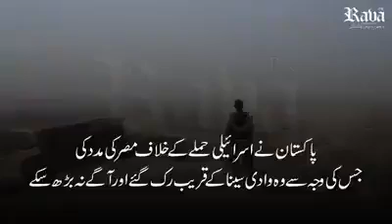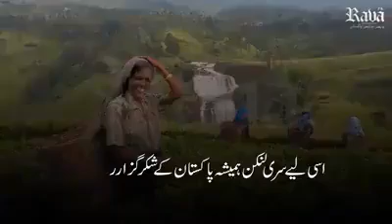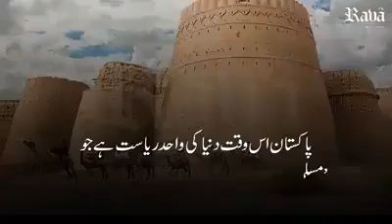pak | pak army | pakistan armed forces | air force | peace love pakistan | most powerful countries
India
Hindi Speaking Foreigner
Indian
Karl Rock
Carl Rock
karl rock blacklist news
karl rock meeting his wife
karl rock blacklist
when will karl rock come back to india
karl rock's wife
karl rock and wife
why was karl rock blacklisted
karl rock and manisha malik
karl rock blacklist update
karl rock meeting wife in Nepal
karl rock banned
karl rock update
blacklist
Karl rock pakistan
Kartarpur sahib
gurudwara kartarpur
meeting at kartarpur
pakistan
pakstan
Full Highlights
Peshawar Zalmi
Karachi Kings
Peshawar Zalmi Batting
Match 19
Karachi Kings Batting
Karachi Kings vs Peshawar Zalmi
Karachi vs Peshawar
Karachi Kings vs Peshawar Zalmi Highlights
Karachi vs Peshawar Live
Peshawar Zalmi Batting Highlights
Karachi Kings Batting Highlights
HBL PSL 7
HBL PSL 7 Live
Karachi Kings vs Peshawar Zalmi Match
Peshawar vs Karachi Highlights
Peshawar vs Karachi Matches
ISPR
Pakistan Inter Services Public Relations
ISPR Songs
Patriotic Songs
ISPR Documentaries
ISPR Short Film
ISPR Drama
Pakistan Armed Forces
Pakistan
Army
Navy
Air Force
Pak Army
Peace
Love Pakistan
Pakistan security
Pakistan border guards
Line of control
fauji
sipahi
alpha bravo charlie
Pak fauj
pakistan day
defense day
23rd march
6th sept
national songs
Geo News
Naya Pakistan
Nawaz Sharif
Shehbaz Sharif
PML N
Maryam Nawaz
Nawaz return
Federal Govt
PTI government
PPP
PDM
Sindh Govt
Opposition parties
Bilawal Bhutto
Shahzad Iqbal
Politics
Judiciary
Current Affairs
Current Issues
long march
PDM march
Bilawal
PML-N
news
Shehbaz Sharif Meets Chaudhry Brothers
Chaudhry Brothers
Saleem Safi
Mohammad Malick
Waseem Akhtar
Rana Zulfiqar
Nasir Hussain Shah
Khanewal
Lahore Qalandars
Quetta Gladiators
Quetta Gladiators Batting
Match 20
Lahore Qalandars Batting
Quetta Gladiators vs Lahore Qalandars
Quetta vs Lahore
Quetta Gladiators vs Lahore Qalandars Highlights
Quetta vs Lahore Live
Quetta Gladiators Batting Highlights
Lahore Qalandars Batting Highlights
Quetta Gladiators vs Lahore Qalandars Match
Quetta vs Lahore Matches
Jason Roy
defence squad
defence news
defence updates
indian defence news hindi
indian defence updates hindi
indian army news hindi
indian army updates hindi
defence squad news
defence squad updates
Geo Headlines
13th February 2022
PTI Govt
Punjab Govt
top stories
Pakistan Updates
Economy
daily News
hijabi girl karnataka
Murad Saeed
Shah Mehmood Qureshi
Price Hike
Ukraine
Russia
Canada
Ambassador Bridge
Fawad Chaudhry Challenge
Nadia Khan
apologizes
Sharmila Farooqi
Controversy
maryam aurangzeb
atta tarar
PSL7
Sarfaraz Ahmed
Cricket
Islamabad United
Islamabad United Batting
Match 18
Islamabad United vs Quetta Gladiators
Islamabad vs Quetta
Islamabad United vs Quetta Gladiators Highlights
Islamabad vs Quetta Live
Islamabad United Batting Highlights
Quetta Gladiators vs Islamabad United
Islamabad United vs Quetta Gladiators Match
tv 9
tv9 bharatvarsh
hindi news
latest news
tv9 bharatvarsh news
tv9
tv9 live
russia
ukraine
biden
ukraine russia
russia vs ukraine
nato
ukraine crisis
putin
ukraine russia border
russian troops ukraine
ukraine border
kyiv
ukraine and russia
रूस
यूक्रेन
रूस का हमला
यूक्रेन पर हमला
युद्ध की तैयारी
रूस-यूक्रेन
रूस-यूक्रेन विवाद
पुतिन
नाटो
अमेरिका
बाइडेन
महंगाई
india
BBC Hindi
news in hindi
Lata Death
Lata Mangeshkar
Lata Mangeshkar Death
Lata Mangeshkar No More
Bollywood
Bollywood Singer
Film Industry
Playback Singer
Asha Bhonsle
बीबीसी
बीबीसी हिंदी
बीबीसी समाचार
बीबीसी न्यूज़
बीबीसी वीडियो
लता
लता मंगेशकर
लता मंगेश्कर
लता मंगेशकर
Pakistan on Lata Mangeshkar
Pakistan Politician Wedding
college hijab controversy
udupi college hijab controversy
karnataka hijab controversy
pakistan reaction
Balochistan
aayat arif naat
aayat arif new song
aayat arif 14th august song
aayat arif nasheed
aayat arif independence day song
mera acha pakistan
mera acha pakistan mera pyara pakistan
aayat arif new nasheed
aayat arif new naat 2021
aayat arif new song 2021
aayat arif eid mubarak
aayat arif heera gold
heera gold 14th august
heera gold islamic
naat
Multan Sultan
Multan Sultan Batting
Match 16
Multan Sultan vs Peshawar Zalmi
Multan vs Peshawar
Multan Sultan vs Peshawar Zalmi Highlights
Multan vs Peshawar Live
Multan Sultan Batting Highlights
Multan Sultan vs Peshawar Zalmi Match
Multan vs Peshawar Highlights
Multan vs Peshawar Matches
urdupoint
urdu point
Card games
gambling
interesting marriage
Pakistani weddings
Pakistani couples
unique marriages
gamblers
husband and wife
Lahore
Zain babu
interesting wedding
card game
juwa
juway me shohar jeetne wali
roop and faisal
urdupoint videos